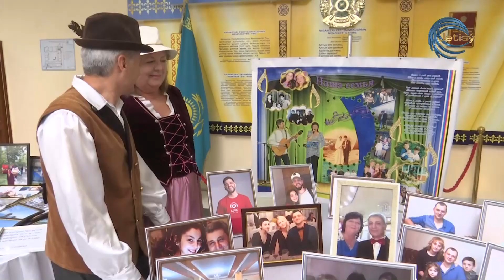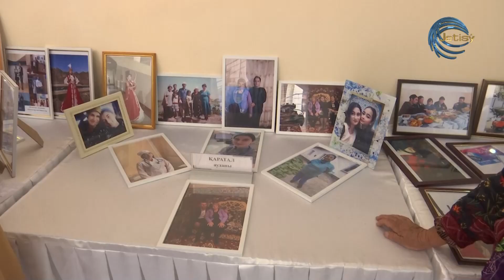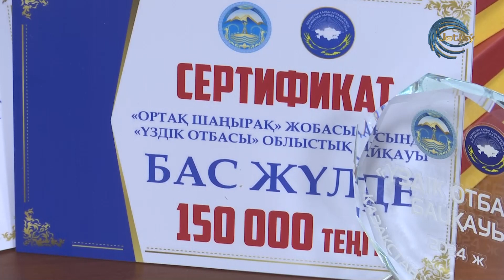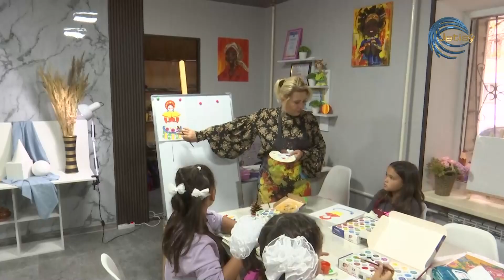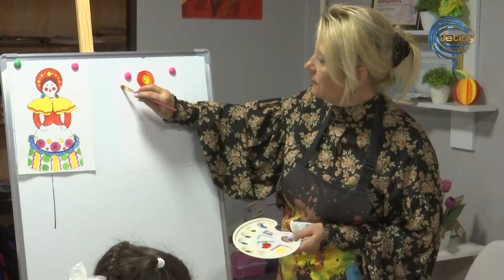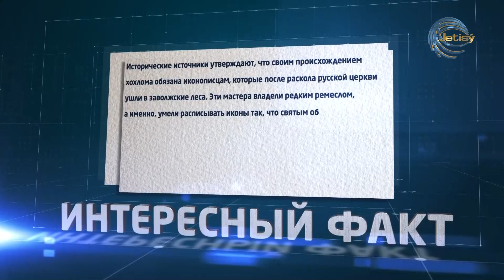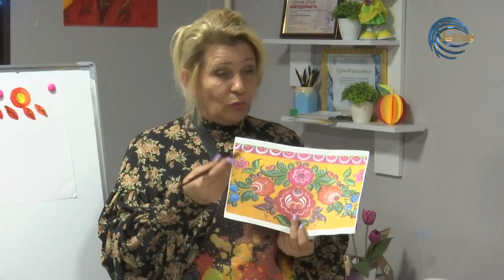Единый народ / 22.09.2024